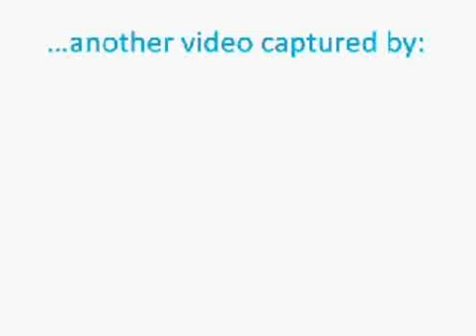Brick Ardsley Home with Garage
Classis Ardsley Park home. New windows! New roof! This home features 3 bedrooms, 1 full bathroom, formal living room with fireplace, dining room and hardwood floors thoughout. a fenced backyard and detached two car garage in need of a little TLC.